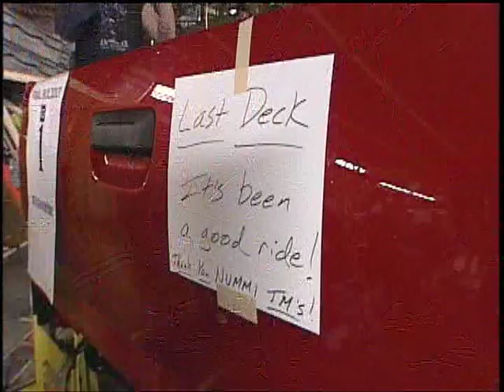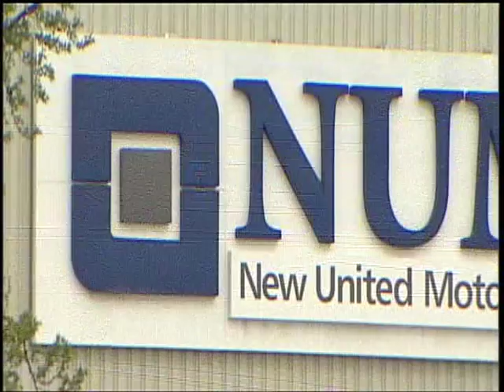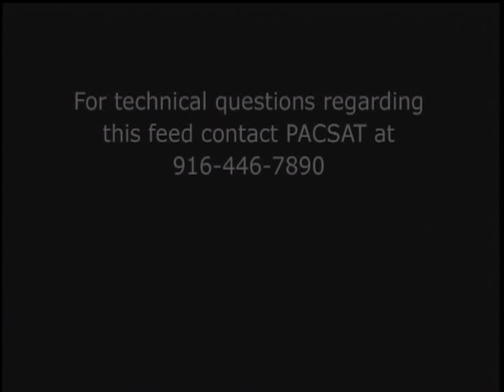The Last NUMMI Truck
Last Tacoma to roll off the NUMMI production line on 3/26/10.